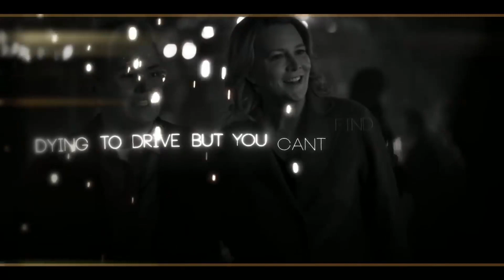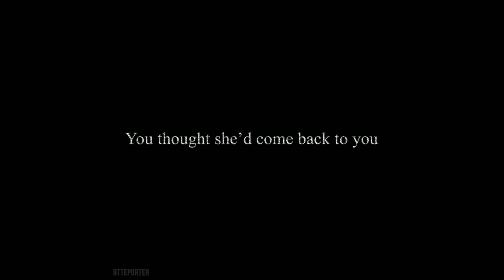bette & tina (tibette) - the L word edits #2